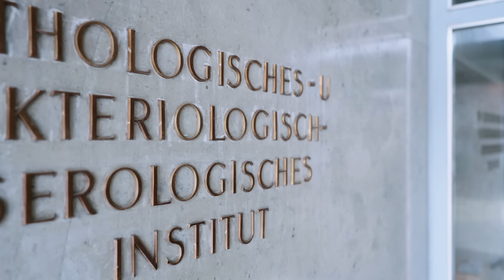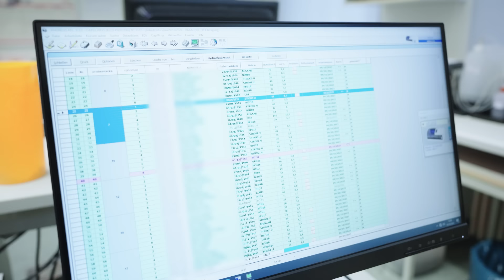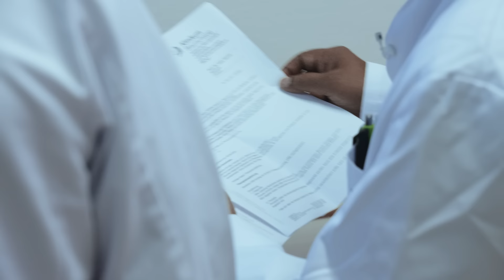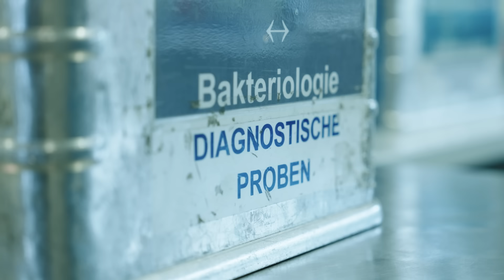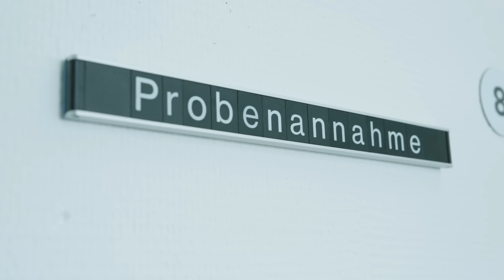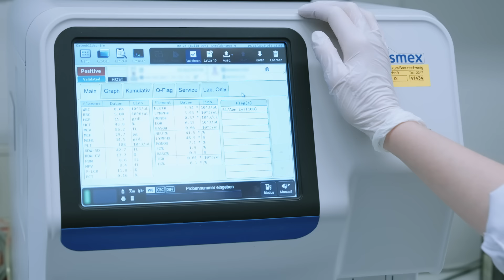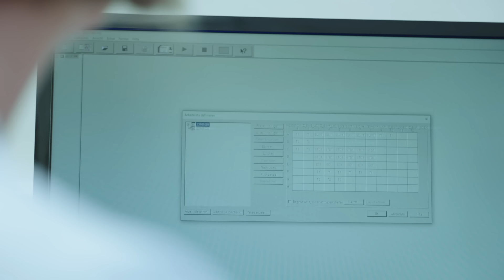Von der Probe zur Diagnose: Hinter den Kulissen der Labormedizin | Doku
Was passiert eigentlich mit meinem Blut nach der Abnahme? Warum werden oft mehrere Röhrchen mit Blutabgenommen? Und wo geht meine Urinprobe überhaupt hin? Die Mitarbeiter:innen des Instituts für Mikrobiologie, Infektiologie, Laboratoriumsmedizin und Krankenhaushygiene arbeiten überwiegend im Verborgenen; doch ohne ihre Analysen könnten 70% der Diagnosen am Klinikum Braunschweig nicht gestellt werden. „Who Cares?“ hat Prof. Hamid Hossain und Irina Bekuhrs bei ihrer Arbeit begleitet und Einblick in die Welt der Viren und Bakterien bekommen.